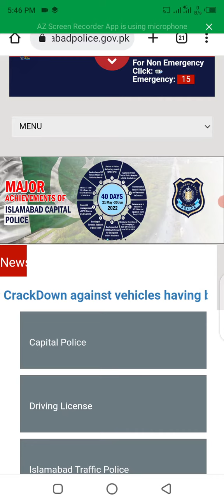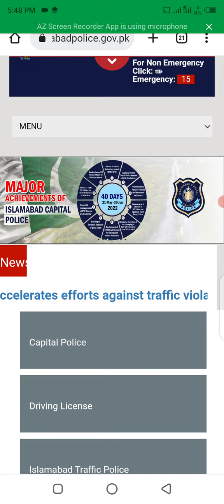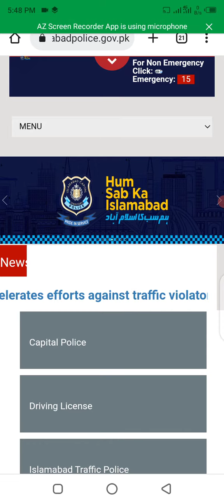Islamabad police physical test slips || islamabad police physical test 2022 || physical start